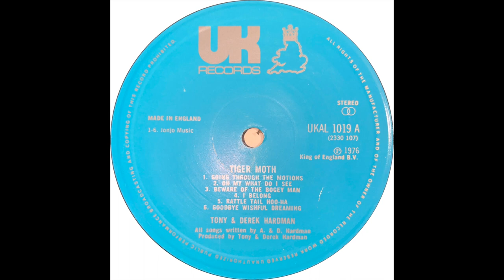Tony & Derek Hardman - Rattle Tail Hoo-Ha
Track A5 from Tony & Derek Hardman's lone folk singer-songwriter LP "Tiger Moth" with the unusual folklore-esque "Rattle Tail Hoo-Ha." Written & produced by Tony & Derek Hardman for UK Records, 1976.